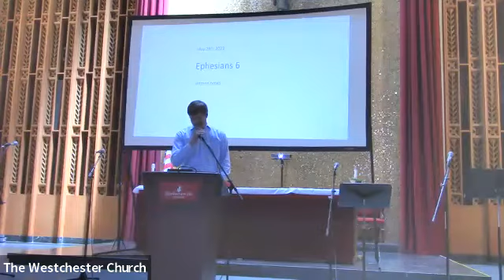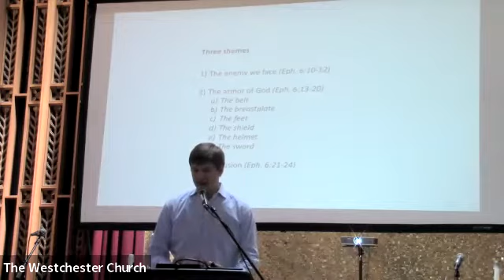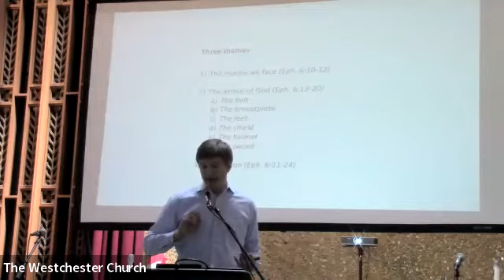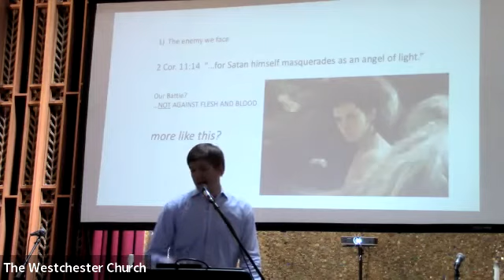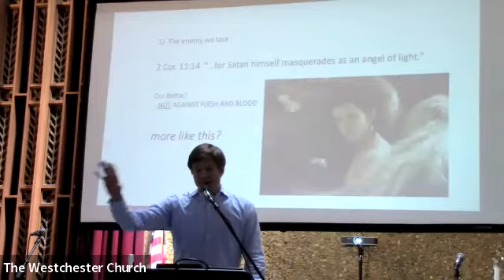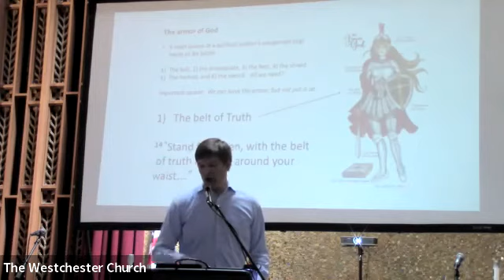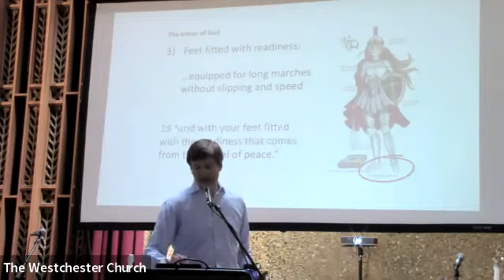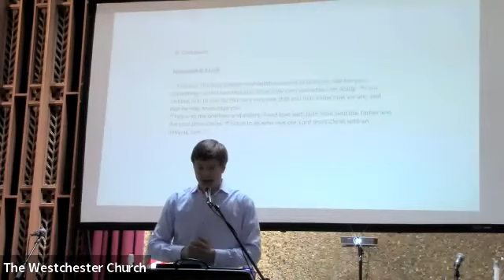Ephesians Chapter 6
Sunday Service May 29, 2022 Alex Lange